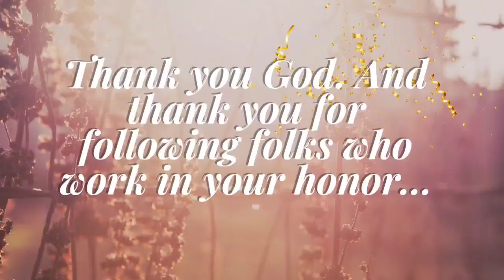2024 Pastor Appreciation Day For Rev. Sinclair Frasier "Putting God First" Sermon by Rev. John Mack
Welcome to our August 11th Pastor Appreciation Day Sunday Service with today's sermon by Rev. John Mack, Guest Preacher, music ministry performed by our Mt. Zion Mass Choir, Lic. Harrington Ford on Organ, with Sis. Lakisha Black on Drums & Bro. Shane Reid on Bass Guitar.

Sermon Scripture: Matthew 6:33 (KJV)
Sermon Subject: "Putting God First"

If you would like to support our ministry, you may make your tithes & offerings, or for the continued restoration of our church through the Givelify.com. Search for Mt. Zion AME Church's zip code: 29445

Mt. Zion AME Church, Goose Creek is a member of the 7th District of African Methodist Episcopal Church. Under leadership of our Presiding Elder Rev. Dr. Juenarri Keith, and Presiding Bishop Right Rev. Samuel L. Green, Sr.

 Videography & editing by AJ Martin of Elements of Art Content and Designs  via YouCut App